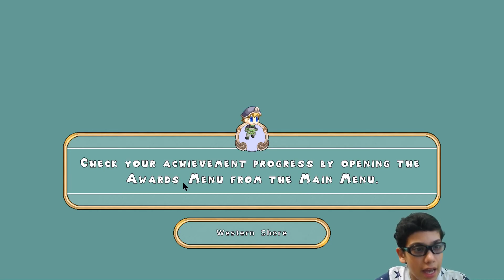Prodigy Math Game Grade - 3 - Video 9 (The Lost Island) Level 19 - 20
Prodigy Math Game with 1DoctorGenius !!
Amazon links for Equipment used for recording & editing:
2X 160 LED with stand

Prodigy Math game played with explanation at each level. It upgrades real skill and Mathability.

I hope you will enjoy watching it and appreciate your stopping by here :)